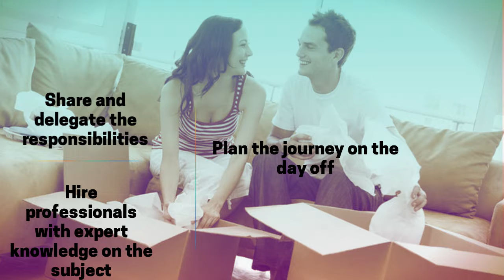Minimise The Time Spent On Each Moving Task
How To Minimise The Time Spent On Each Moving Task

Effective time management is crucial, and while taking up the complex task of local or interstate relocation, it becomes all the more crucial. Nonetheless, with proper planning, self-analysis and discipline, the time invested in packing and moving can be reduced to a minimum.
Exercising proper care and consulting the professional Brisbane removalists will accomplish your relocation in more budgeted and productive way. Few primary considerations for securing the valuable time spent on each moving task are listed here: